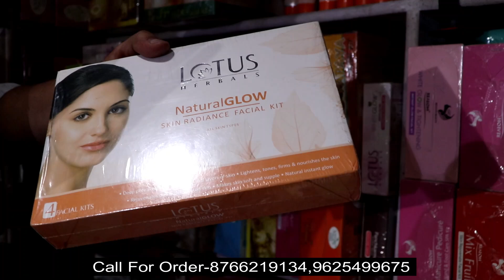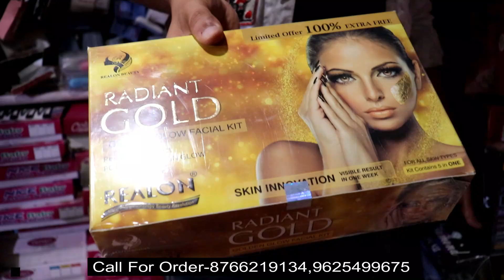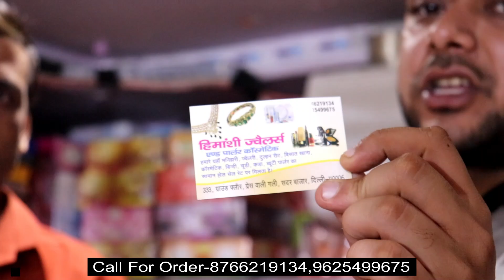Bindi,Parlour,Cosmetic,Artificial Jewellery Supplier In Delhi Cheapest Price Manihari Items Market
Shop Name - Himanshi Jewellers

Address- 333 Ground Floor Press wali Gali Sadar Bazar Delhi-6

Cosmetic Market
Jewellery Market
Cheapest Jewellery Sadar Bazar
gotta Chandi ki payal

what is gotta change

chandi ki Payal design with price
chandi ki Payal photos
chandi ki Payal new design
chandi ki payal rate
gota chandi price
chandi ki pajeb
gota chandi meaning
gota chandi in english
gota chandi items

Cosmetic surgery before

Cosmetic:bra market

Panty market

Sadar bazar

Jewellery market

Pantymarket

Delhi:cometics wholesale

Sadar bazaar

Shampoo wholesae

Makeup kits

Eye liner

Mascara

Kajal wholesale

Cosmetic items

Branded cosmetics

Bangles market

Bra market

Sadar bazar:wholesale beauty product:beautiqua agencies sadar bazar

Marketszone

Wholesale ladiesundergarments

Delhi

Wholesale bangles